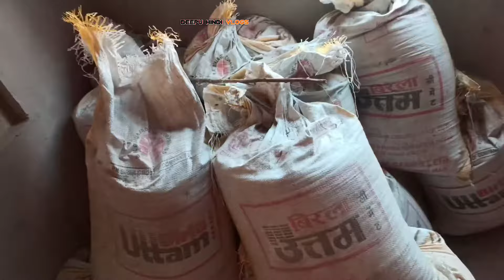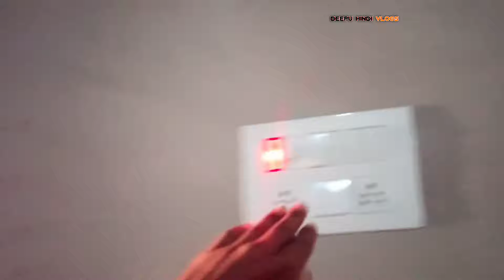My House Tour Village Vlog UP ll 🥰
.durga puja bhagwanpur chowk
bhagwanpur
vlog pansalwa chowk
vlog video muzaffarpur chandni chowk
bhagwanpur chatti muzaffarpur
durga puja bhagwanpur muzaffarpur
bhagwanpur chatti muzaffarpur bihar
durga puja pandal moving status bhagwanpur chowk muzaffarpur 2022
chandni chowk muzaffarpur video
pansalwa chowk road video
bhagwanpurchowk
bhagwanpurhospital
pansalwa chowk at motipur muzaffarpur bihar new video 2022 vlog video
muzaffarpurbhagwanpur
muzaffarpurvlogs
village life
village family vlogs
village vlogs
village
village life vlogs
village woman
village cooking
pakistani village family vlogs
village food
village morning routine,
village vlo
,family vlogs
kishwar village vlog
village morning
vlogs
village night
village night routine
village cooking channel
village woman in pakistan